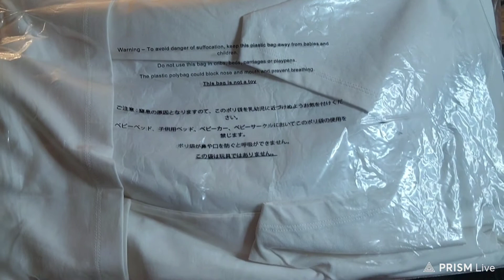Coach unboxing for my respiratory therapy graduation 2022.🫁🩺👩🏾‍🎓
This video entails an unboxing of the items that i purchased for my respiratory therapy school graduation. I just love the items that I purchased.